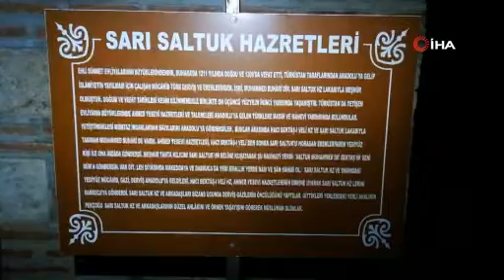Defineciler bu kez 600 yıllık tarihi türbeyi hedef aldı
Bursa’nın İznik ilçesinde defineciler bu kez 600 yıllık tarihi Sarı Saltuk Türbesi’nde kaçak kazı yaptı. Polis, beton zemini kırarak bir metre derinliğinde çukur kazıp kaçan definecilerin peşine düştü.